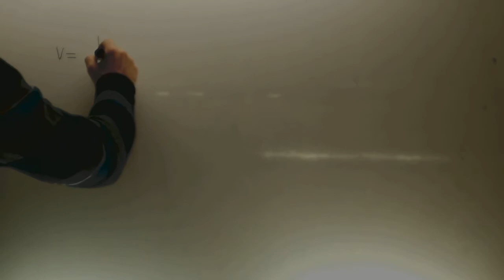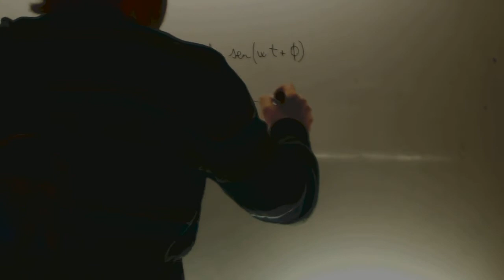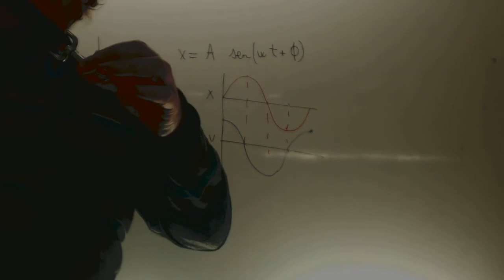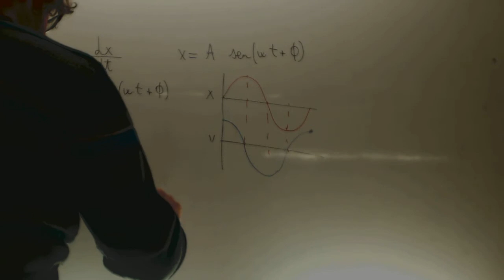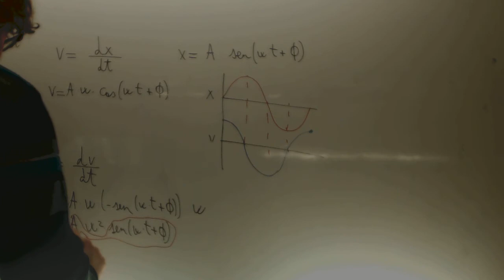Velocidad y aceleracion del Movimiento armonico simple Fisica 2 Bachillerato Academia Usero Estepona